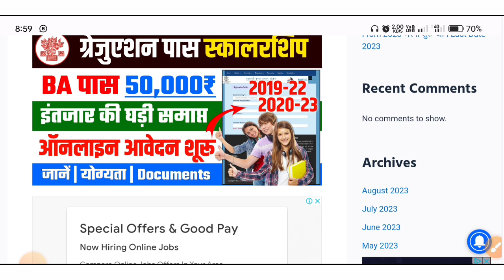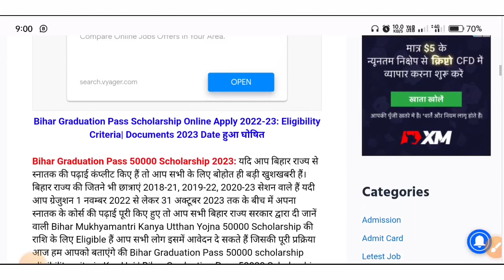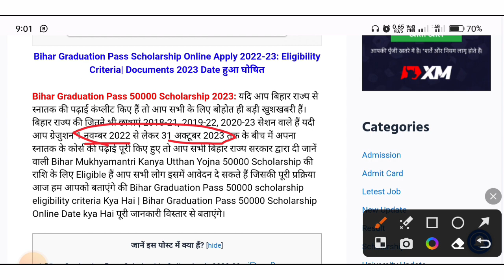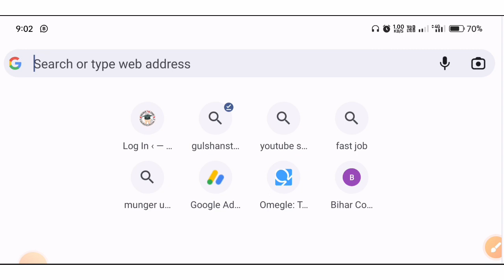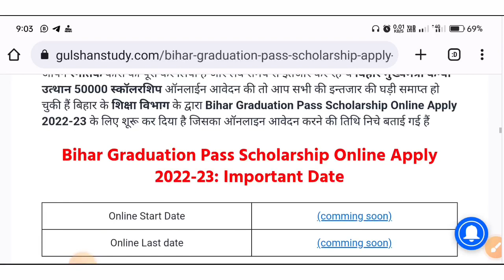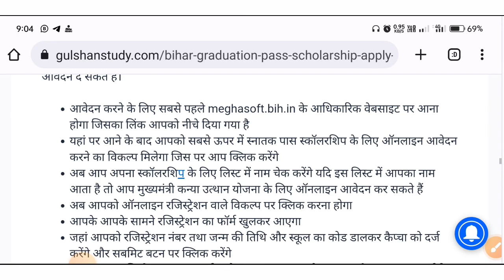Bihar Graduation Pass Scholarship Online Apply 2023 | हुआ शुरू | Eligibility Criteria | New Update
आप लोग ऐसे ही सपोर्ट करते रहें।                                           GULSHAN STUDY